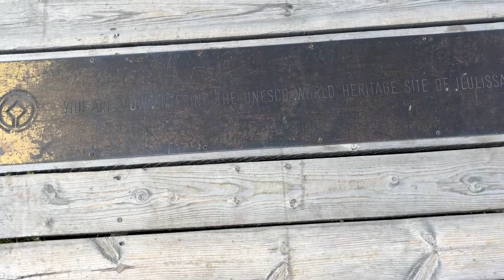Ilulissat Icefjord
We hike to the Kangia- Icefjord - where it meets Disko Bay south of the Greenland town of Ilulissat. The Ilulissat Icefjord runs west 60kms  from the Greenland ice sheet to the bay. At its eastern end is the Jakobshavn Isbræ (Sermeq Kujalleq) glacier, the most productive glacier in the Northern Hemisphere, flowing at a rate of 20–35 m per day, resulting in around 20 billion tonnes of icebergs calved off and passing out of the icefjord every year

Icebergs breaking from the glacier are often so large —up to a kilometer in height— that they are too tall to float down the fjord and lie stuck on the bottom of its shallower areas, sometimes for years, until they are broken up by the force of the glacier and icebergs further up the fjord. On breaking up the icebergs emerge into the open sea and initially travel north with ocean currents, before turning south and running into the Atlantic Ocean. Larger icebergs typically do not melt until they reach 40-45 degrees north —further south than the United Kingdom and level with New York City.